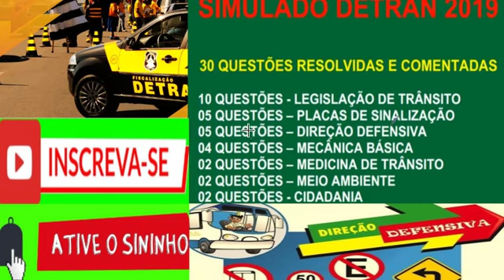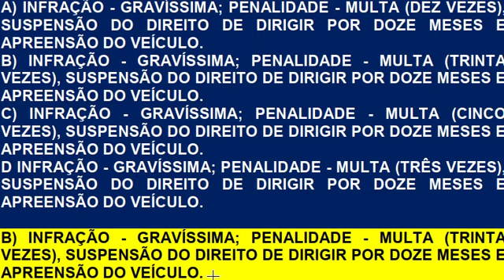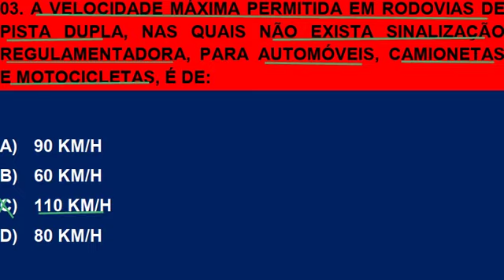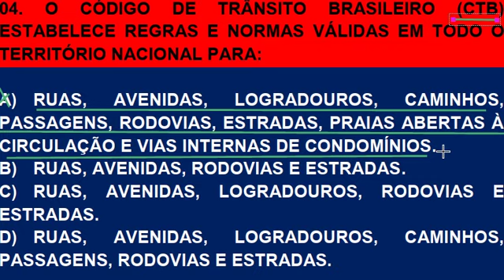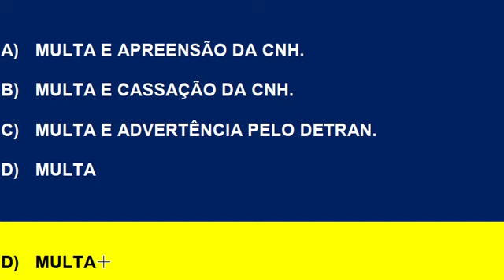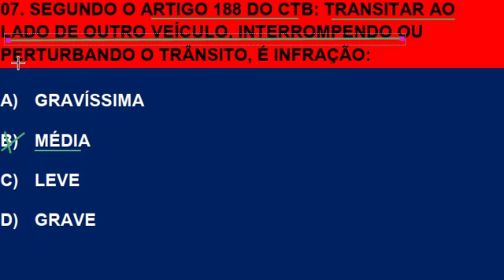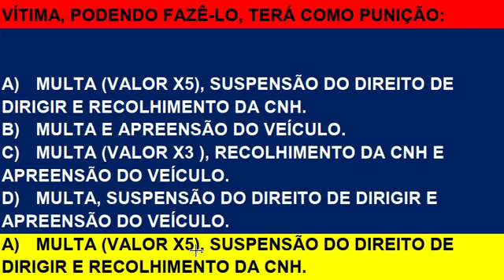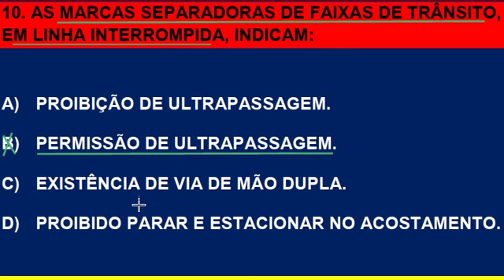SIMULADO DETRAN PARA 2020, PASSE DIRETO NA PROVA DO DETRAN, 30 QUESTÕES RESOLVIDAS E COMENTADAS I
simuladãododetran2020 questõesresolvidasecomentadasdodetran SIMULADO DETRAN 2020, PASSE DIRETO NA PROVA DO DETRAN, 30 QUESTÕES RESOLVIDAS E COMENTADAS I. Simulado do Detran resolvido e comentado com muitas dicas e pegadinhas da prova teórica para você passar direto no Detran. Passe direto na prova do Detran estudando esse vídeo e os demais simulados, pois a prática leva a perfeição e consequentemente a aprovação. Bons estudos!